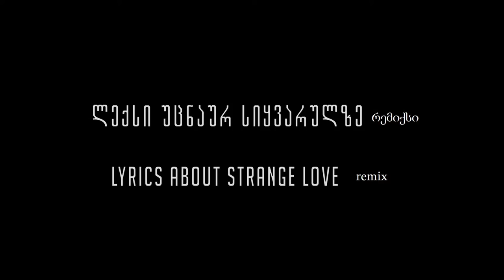88შოთიკო კალანდაძის ფილმი უცნაურ სიყვარულზე.''Strange Love Story'' MOVIE BY SHOTA KALANDADZE